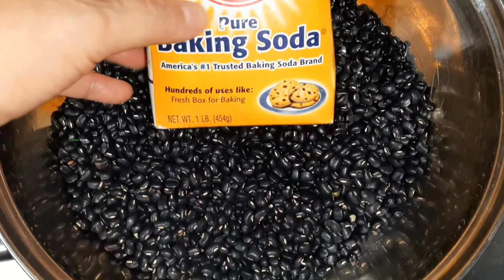Bí quyết NẤU ĐẬU ĐEN mau mềm như thế này 10 hạt như 10 không phải ai cũng biết | Team Cooking #44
Bí quyết NẤU CHÈ ĐẬU ĐEN mau mềm 10 hạt như 10 chưa ai chỉ
Đậu đen: 500g
Đường cát: 300g
Baking soda: 1 muỗng cafe